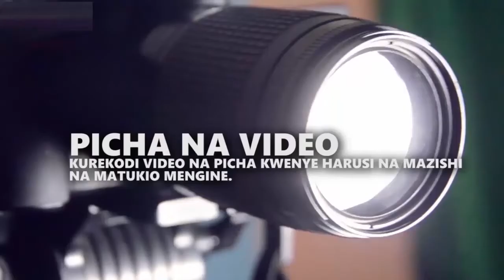CHANZO CHA WANAFUNZI KUPATA MIMBA